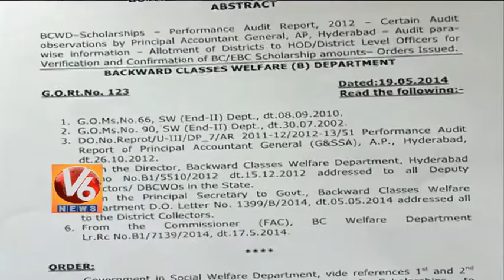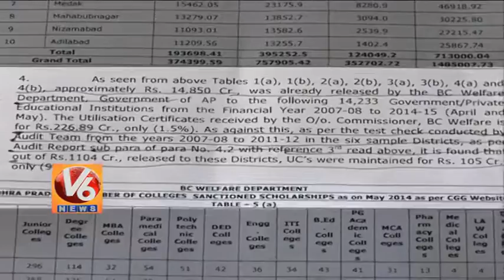Speculation on misuse of thousands of crores set aside for fees reimbursement scheme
Speculation on misuse of thousands of crores set aside for BC students fees reimbursement scheme. During 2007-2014, government has sanctioned 14,850 crores towards the fee reimbursement. However, the corrupt officials have submitted a certificate stating they have utilized 220 crores. The rest seems to be eaten away by the corrupt officials.